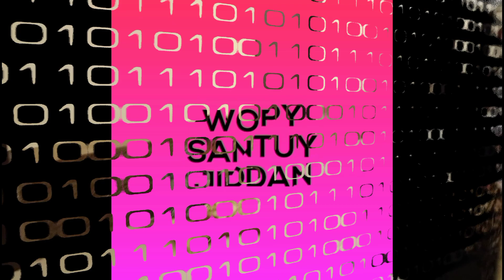KBIH AS-SOFA BUARAN PEKALONGAN MENGADAKAN KHOTMIL QUR'AN DALAM RANGKA PERSIAPAN ARMUZNA